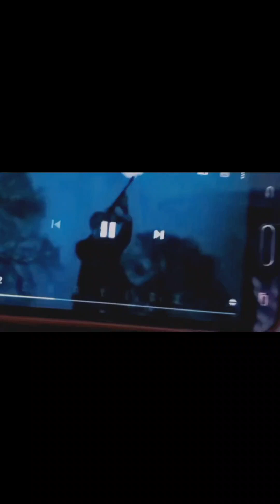Aarambh Parchand Hai.. Slowed reverb..Bass Boosted 🎵 🎶 🎵 🔥🗣bassboosted 🔊lofi